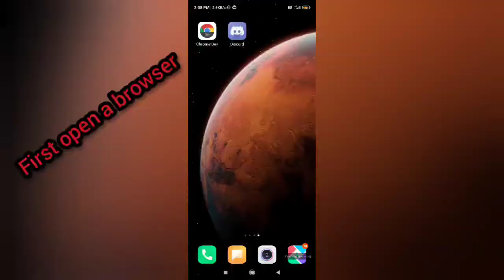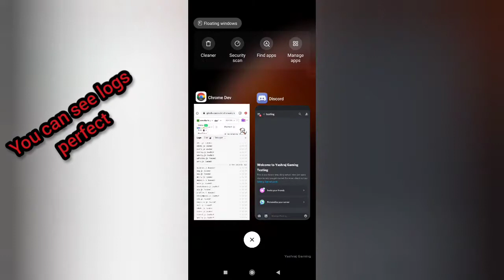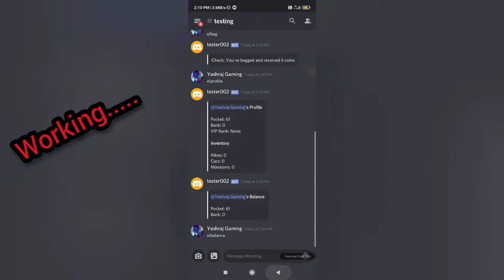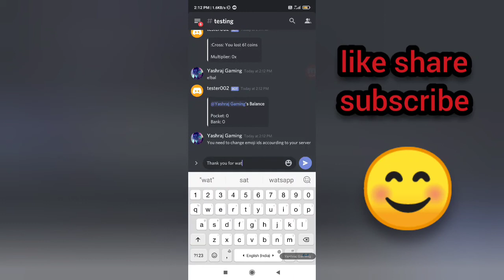How to make discord economy bot in Android pc step by step easy way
💥Today's Topic:-
How to Economy bot in android pc easy way step by step!

How to host glitch bot 24/7?